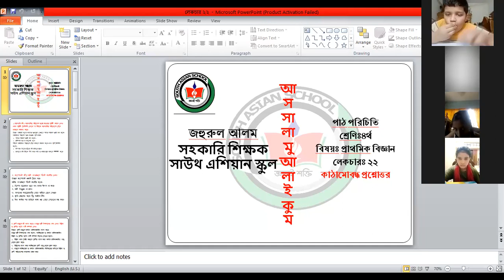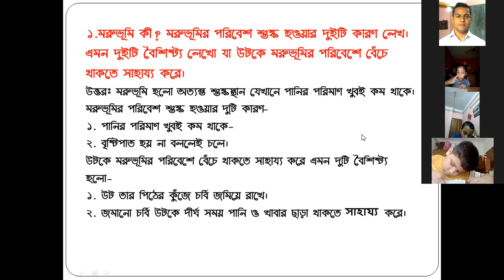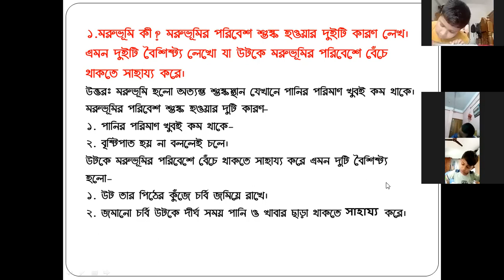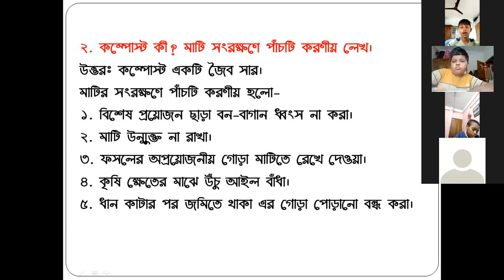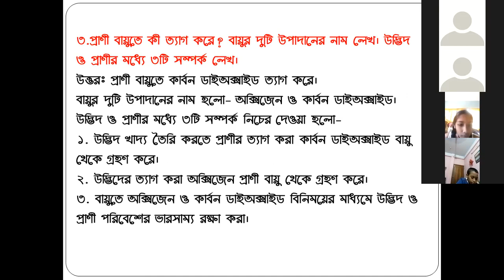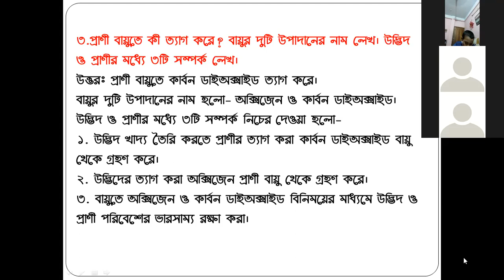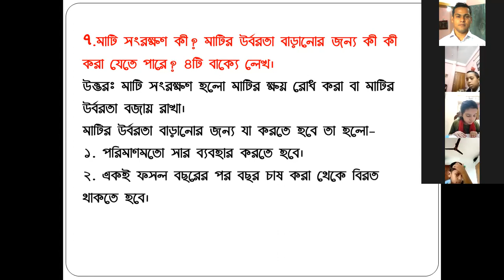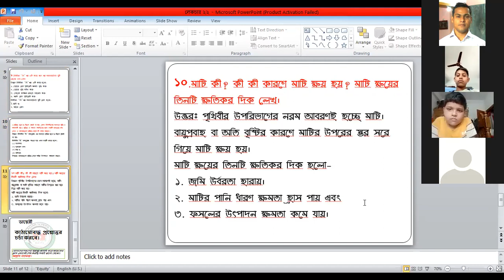চতুর্থ শ্রেনি বিজ্ঞান কাঠামোবদ্ধ প্রশ্নোত্তর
Rivision